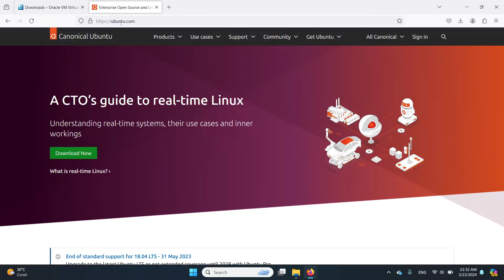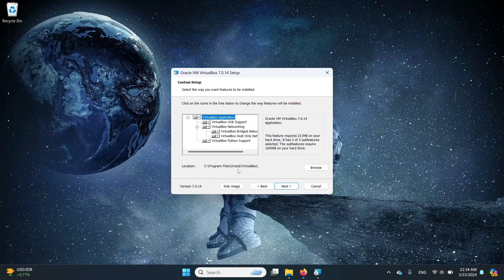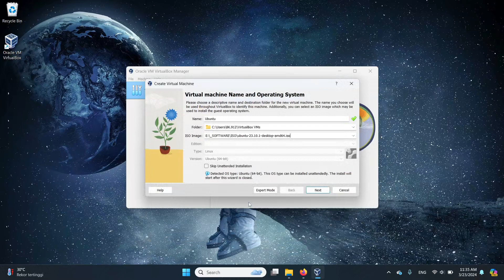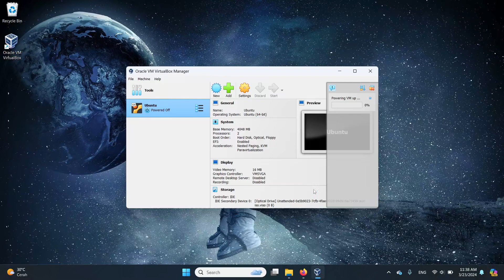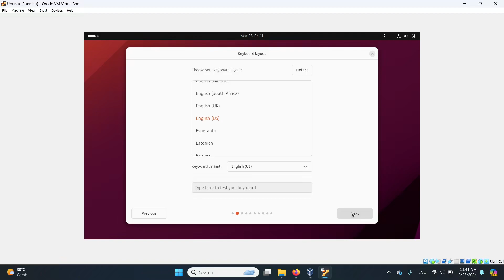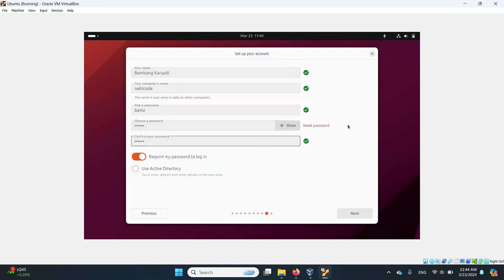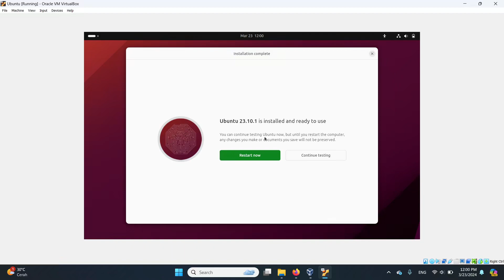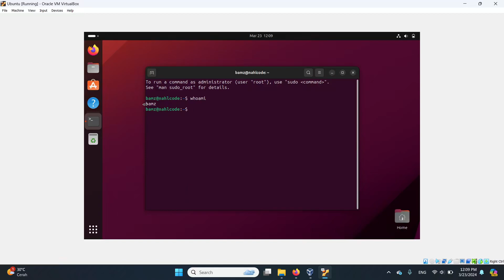Install Ubuntu di Windows 11 dengan VirtualBox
Assalamu'alaikum.
Berikut video Cara Install Ubuntu di Windows 11 dengan VirtualBox.
Baik, bagi yang baru melihat dan berkunjung di channel NahlCode, kami ucapkan terima kasih untuk mendukung kami dengan men-subrcibe channel NahlCode ini. Baik, terima kasih. Wassalamu'alaikum.